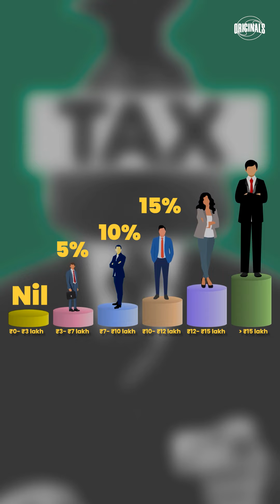Finance Minister Nirmala Sitharaman presented the Union Budget 2024-25 on Tuesday